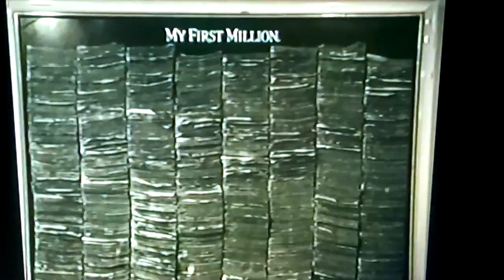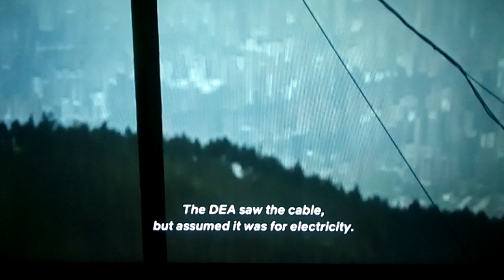Very Rare Footage Inside Of Pablo Escobar's Own Prison